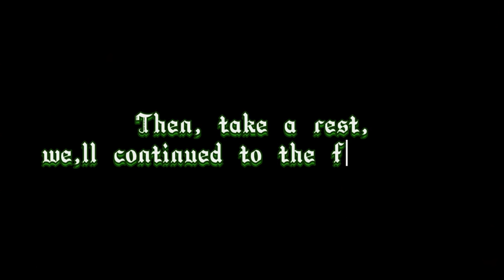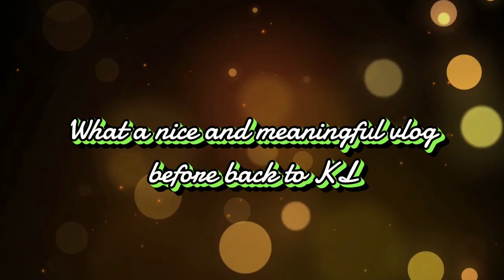Doing Some Activities Before Back To Hometown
Video ini merupakan segala urusan yang uncle harus selesaikan sebelum pulang ke   Kampung Halaman yang terletak di Semenanjung Malaysia, iaitu di Negeri Sembilan.Maka, selain daripada mengemas, terdapat beberapa aktiviti riadah yang telah dilakukan seperti main catur dan carrom. Setakat itu  sahaja untuk penjelasan bagi video kali ini

This video is all the business that uncle has to complete before returning to his hometown located in Peninsular Malaysia, which is in Negeri Sembilan.So, apart from packing, there are several leisure activities that have been done such as playing chess and carrom. That's all for the explanation for this video